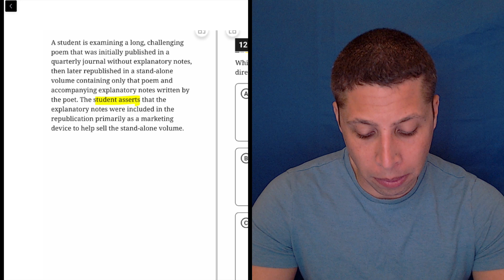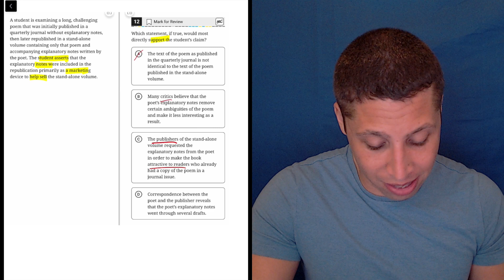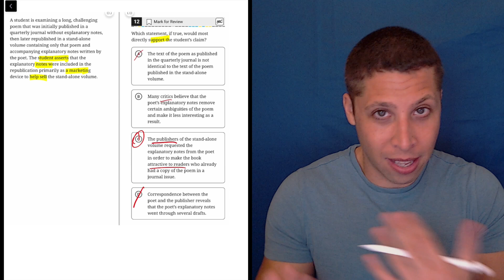Digital SAT 3, Reading Module 2E, Question 12 (passage)